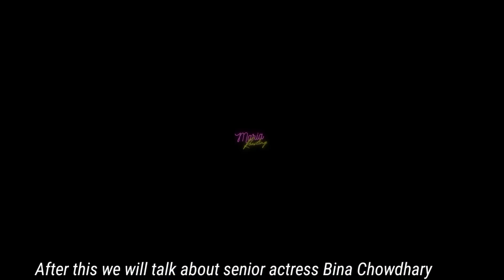Siyani drama actors how much is the age and salary | maria roasting